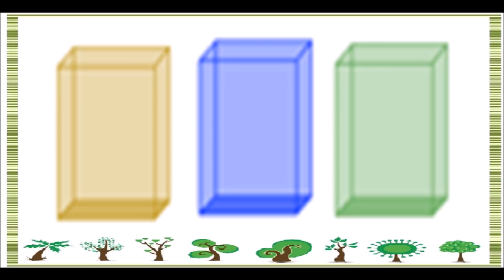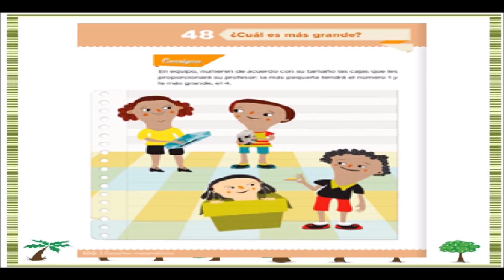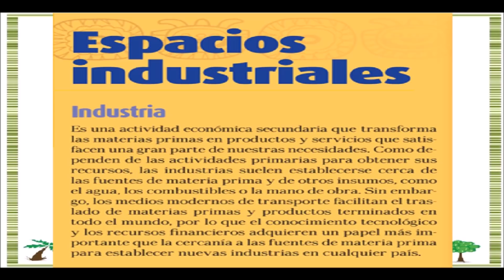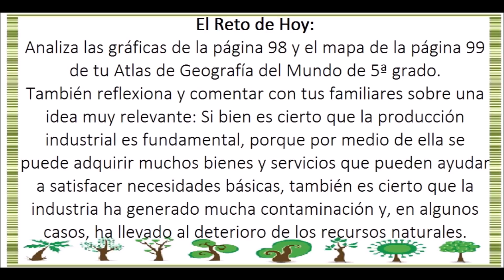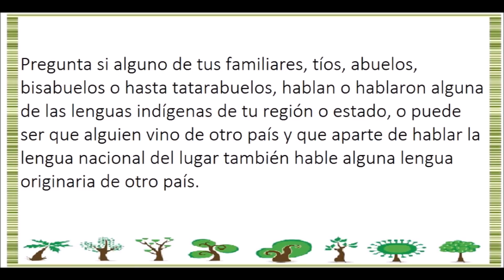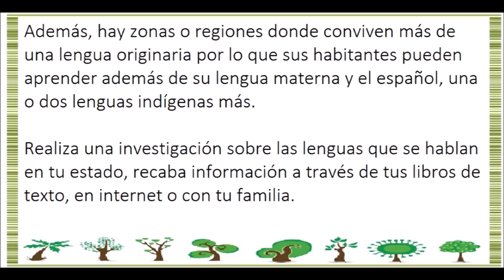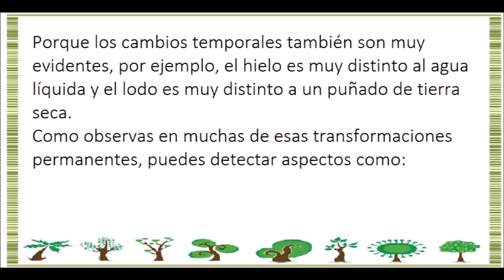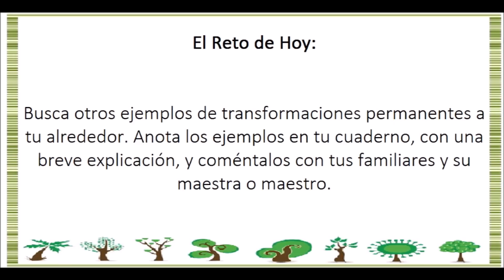APRENDE EN CASA: RESUMEN 25 DE MARZO 6 GRADO DE PRIMARIA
Buen día este es el resumen de las actividades aprende en casa del 25 de marzo para sexto grado de primaria.

información curso de verano.